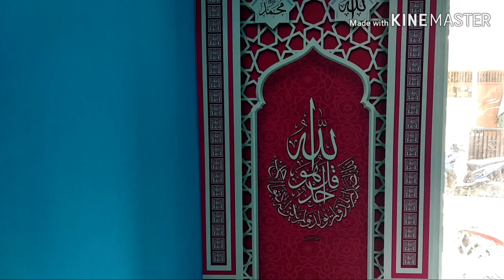Wallpaper dinding mushola rumahan